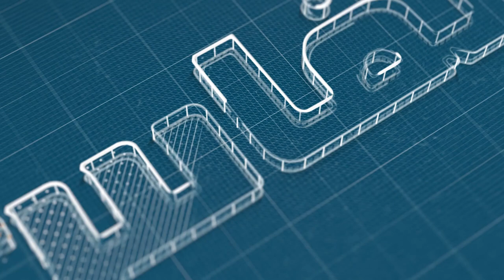أطر المستشفيات ينتفضون ضد مزاجية وزير الصحة